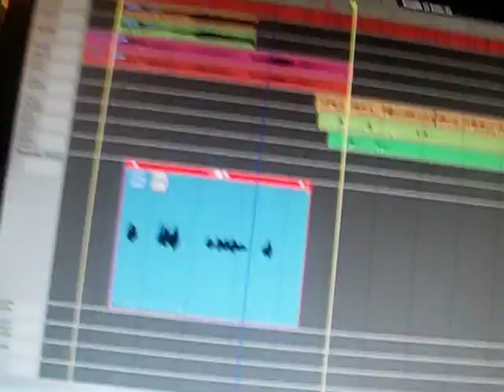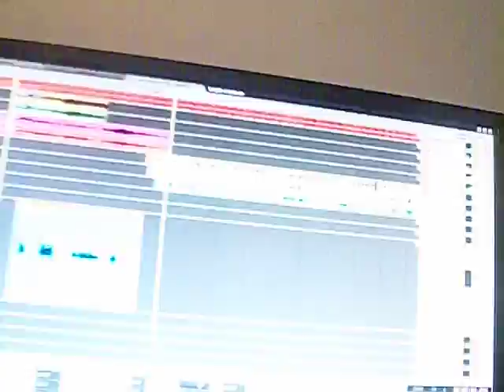LoveWontLetMeWait: SneakPeak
I was Mixing "Love Wont Let Me Wait" And just couldn't  help but start grooving to a 4 bar loop of the intro. Having too much fun, and the song sounds great, cant wait to let y'all hear it. @DoubleOhNegro @TopTheT @SoundSmithereen @8XLove